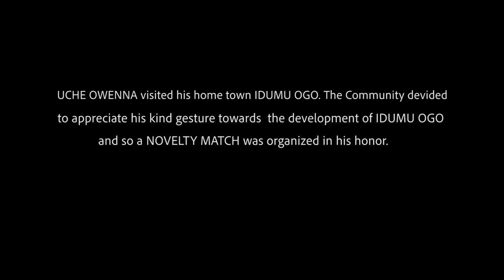The Most Insane Football Match Ever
WATCH IS LATEST FOOTBALL MATCH IN NIGERIA THAT IS MAKING WAVES AFROUND THE WORLD.